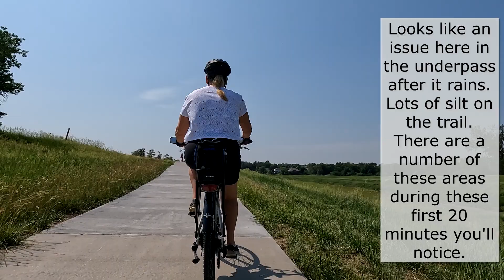The Bellevue Loop - June 4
A year ago we tried to ride this loop and got stuck in deep clay mud (quicksand) and it was quite an adventure to get out of the deep mud and roll again. A year later they have made many repairs but there are still areas of concern. Here is the first 20 minutes or so of the ride where the tough areas were and some that remain today.